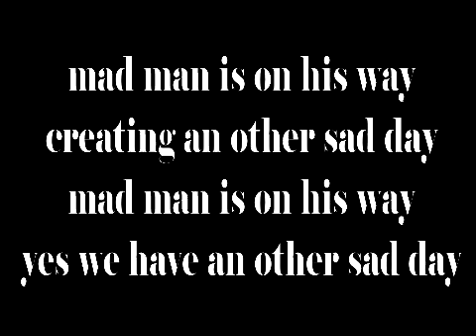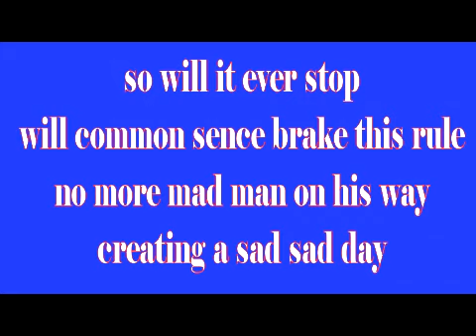stop the gun violence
mad man is on his way